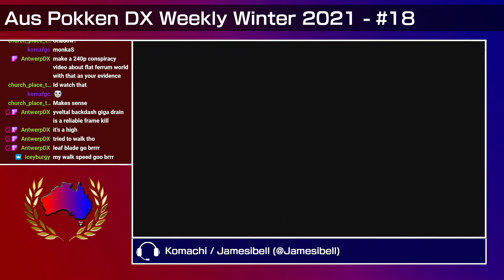Aus Pokkén DX 2021 Winter 18 - Grand Finals: Iceburgy (Gengar) vs. Antwerp (Sceptile)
This tournament was run on 1/8/21.